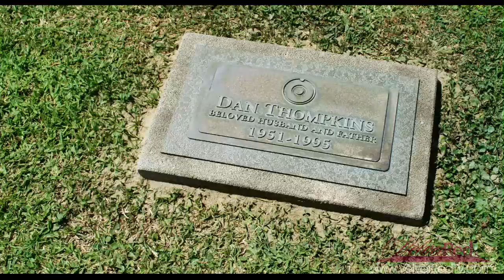VelvetRed TV Week of March 16, 2012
This week on VelvetRed's "What's Hot in Hollywood with Ellen K" we start off with Jason Segal, Susan Sarandon and Ed Helms in the Duplass Brothers' "Jeff, Who Lives at Home". Jeff (Segal) must leave the confines of his basement to handle an errand given by his mother (Sarandon). So he follows his brother as he tracks his possible adulterous wife and maybe he'll find out his true destiny. Next we have the Jonah Hill and Channing Tatum in the comedy based on the 90s television show, "21 Jumpstreet". When a pair of underachieving cops (Tatum and Hill) are sent back as undercover office to high school to unmask and bring down a synthetic drug ring. Our last film is Will Farrell's "Casa di me Padre" (House of my Father) about the Alvarez Brothers finding a way to save their father's ranch from Mexico's most feared drug lord.

Then we throw it to Kinga Philipps who has the Hottest Products in Hollywood. This week we feature the perfumer to the stars, Sarah Horowitz. When you want to sell your best, there's no other custom scents as Sarah Horowitz Perfumes and you can get them right here on VelvetRedTV.com

Last up we have Leo Quinones with his weekly giveaway, and with this week's release of 21 Jump Street, Leo quizzes the fans on the corner of Hollywood and Highland if they can name the biggest stars today when they were just getting started.